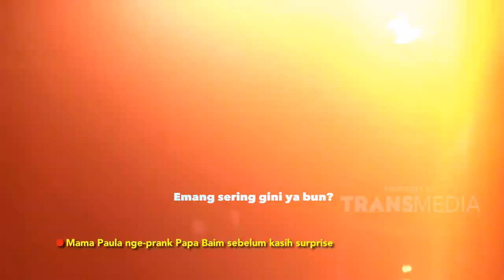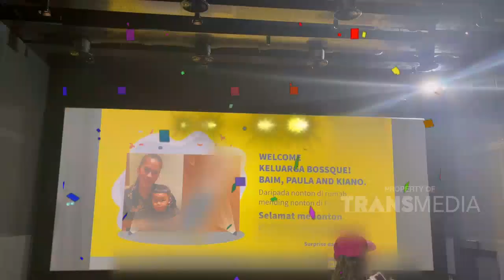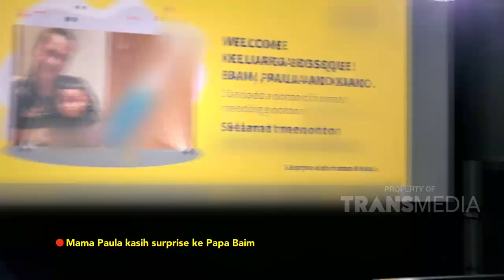Papa Baim SEWA STUDIO BIOSKOP buat... | Best Moment KeluargaBosque (17/3/21)